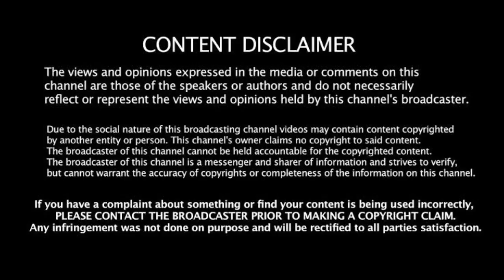సచివాలయంలో కొత్త మార్పు! AP SACHIVALAYAM LATEST NEWS TODAY | YS JAGAN MOHAN REDDY | TELUGUSTUDIO TV